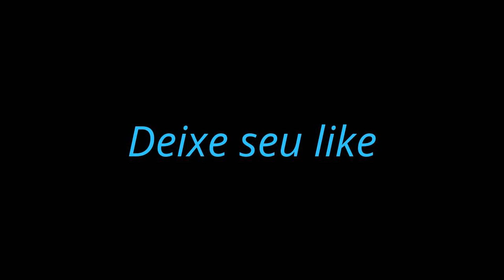BOX TV COMPENSA IMPORTAR OU NÃO?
BOX TV IMPORTAÇÃO

MUITA QUALIDADE.

OTIMA QUALIDADE PRODUTO DA CHINA.

PRODUTOS  A PRONTA ENTREGA QUALQUER COISA CHAME NO

Vídeo que ganhei um smartphone

LINK VIDEO MEU BACKUP KODI PRONTO PARA USAR.

AKI ESTA O LINK DO GRUPO DE CUPOM DE DESCONTOS DA CHINA E COMO COMPRAR EU ENSINO TUDO NESSE GRUPO.